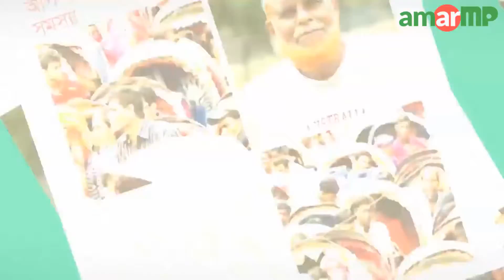সিলেটে যাত্রী ছাউনীতে হকার বাণিজ্য !!!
সিলেটের কোর্ট পয়েন্ট এলাকার হাসান মার্কেট এর বিপরীত পাশে অবস্থিত এই যাত্রী ছাউনি। নগরীর এই পয়েন্ট থেকে বিভিন্ন গন্তব্যে যাতায়াত করা যাত্রীদের বসার কথা চিন্থা করে যাত্রী ছাউনিটি নির্মান করা হলেও যাত্রীরা এই ছাউনীর কোন সুবিধা ভোগ করতে পারছেন না। যাত্রীদের সুবিধার জন্য তৈরী এই ছাউনিটি এখন হকারদের দখলে।  যাত্রীদের বসার জন্য তৈরী করা আসনগুলো ভেঙ্গে হকাররা দিনের পর দিন ব্যবসা চালিয়ে যাচ্ছে।  যার ফলে অত্র পয়েন্ট থেকে বিভিন্ন রুটে যাতায়াত করা যাত্রীদের পড়তে হচ্ছে ভোগান্তিতে। ভিডিওটি বিগত ০৩ জুন বিকাল ৩ ঘটিকার সময় আমার এমপির একজন ভলান্টিয়ার এর ক্যামেরায় ধারন করা হয়। এ বিষয়ে সিলেট ১ আসনের মাননীয় সংসদ সদস্য জনাব এ কে আব্দুল মোমেন এর দৃষ্টি আকর্ষন করছি।